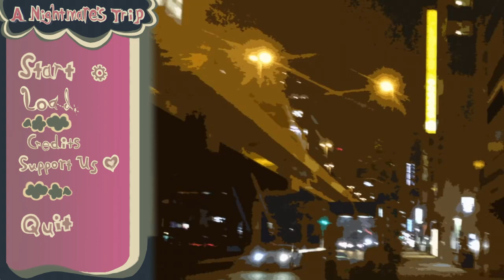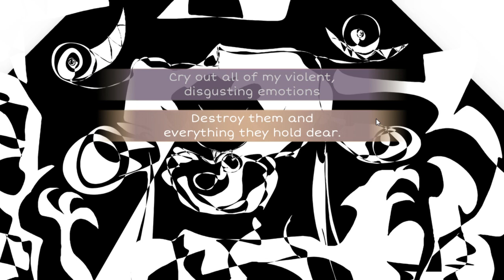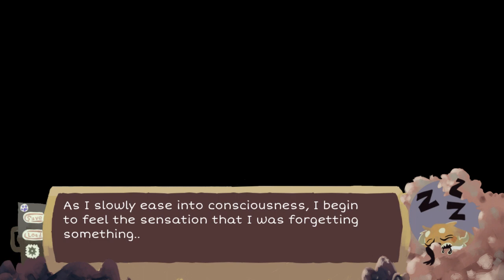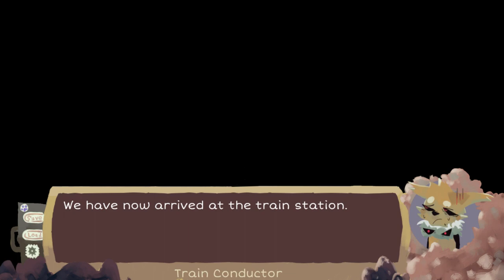Quick Look: A Nightmare's Trip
Product provided by: Sky Hour Works

Adrien, a creature born of a young boy’s nightmares, takes a little summer vacation.

A NIGHTMARE'S TRIP is a short visual-novel game from the development team behind RE: DECEIVED VOICE. Meet strange new characters. Tour around a colorful city. Turn the nightmares of the past into a fantastical dream made real.
Features:
Enjoy a 2-3 hour narrative set in familiar places!
Featuring original art from Moxie Riles (RE: DECEIVED VOICE), Christina Crichlow (Blissful Madness), and Aaron Yoder!
Kinectic Storytelling - To the whim of several dialogue choices, change the story in subtle ways!
Steam Integration - Unlock dastardly achievements and collect cute trading cards (not available at launch)!
Meet a demon from hell! And play pachinko together?
Resolve (temporarily) sibling troubles, commit gay crimes, get chewed out by Gaoma, and more!

Title: A NIGHTMARE'S TRIP
Genre: Casual, Indie
Developer: SKY HOUR WORKS
Publisher: SKY HOUR WORKS
Franchise: PROJECT NATURA
Release Date: Oct 7, 2019